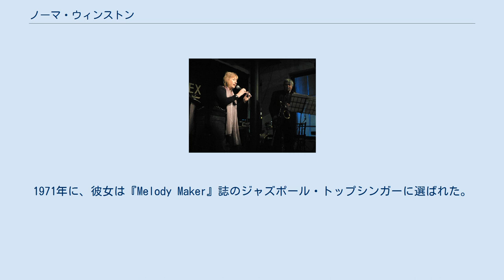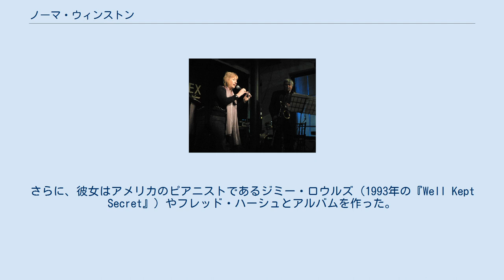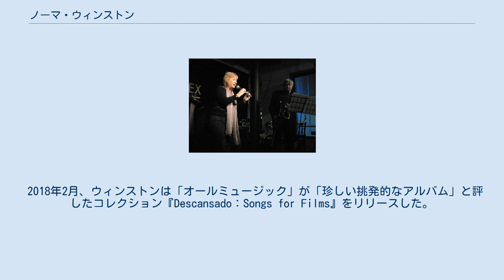ノーマ・ウィンストン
ノーマ・ウィンストン（Norma Winstone、MBE、1941年9月23日 - ）は、イングランドのジャズ・シンガーであり、作詞家でもある。
50年以上にわたるキャリアの中で、彼女はヴォーカリーズによる即興演奏で最も有名である。
 イースト・ロンドンのボウでノーマ・ショートとして生まれ、1968年にマイケル・ガーリックのバンドに加わる前の1960年代初期から、ダゲナム周辺のバンドで歌い始めた。
彼女の最初の録音は翌年、ジョー・ハリオットと共に発表された。
1971年に、彼女は『Melody Maker』誌のジャズポール・トップシンガーに選ばれた。
1972年、アルバム『エッジ・オヴ・タイム』を自分の名前で録音した。
ウィンストンは、1973年にリリースされたミノタウロスに関するギリシャ神話に基づいたジャズ・ロック・コンセプト・アルバム『ラビリンス』で、イアン・カーのニュークリアスにボーカルを提供した。
 ウィンストンは、多くのヨーロッパの主要なミュージシャンや訪英アメリカ人、そしてガーリック、ジョン・サーマン、マイケル・ギブス、マイク・ウェストブルック、彼女の前夫でピアニストのジョン・テイラーなど、イギリスのジャズ仲間と仕事をしてきた。
テイラーとトランペット奏者のケニー・ホイーラーと共に、1977年から1980年にかけてトリオ編成のアジマスのメンバーとして、ECMレコードにて3枚のアルバムを演奏し録音している。
彼らの5枚目にして最後のアルバム『How It Was Then… Never Again』は『ダウン・ビート』誌から4つ星を与えられた。
さらに、彼女はアメリカのピアニストであるジミー・ロウルズ（1993年の『Well Kept Secret』）やフレッド・ハーシュとアルバムを作った。
 2018年2月、ウィンストンは「オールミュージック」が「珍しい挑発的なアルバム」と評したコレクション『Descansado：Songs for Films』をリリースした。
 アジマス エバーハルト・ウェーバー ケニー・ホイーラー